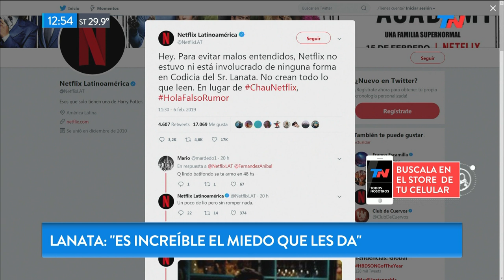La serie de Lanata sobre la corrupción K, entre Netflix y las fake news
Fragmento de "TN de 10 a 14" emitido el Jueves 7 de Febrero de 2019.